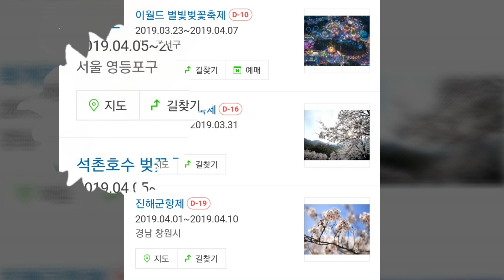먹고자장TV-[자] 봄인데 꽃구경 할까요? 들꽃, 벚꽃,양귀비,연꽃,도라지꽃,축제정보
오늘 한 건물 옆에 꽃이 피어 있더라구요
그래서 꽃 영상을 준비해 봤어요
여러분의 앞날에 꽃길만 가득하길~^^

먹고자장TV-[자]
봄인데 꽃구경 할까요?
들꽃, 벚꽃,양귀비,연꽃,도라지꽃,축제정보